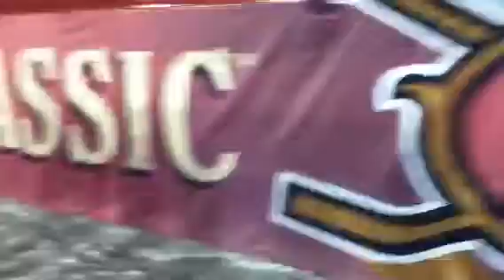2011 NHL Heritage Classic: Me At Ice Level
Feb. 18th 2011. Sorry guys I wasn't allowed to film the actual ceremony, but it's a good one. Really cool theme song written for the game.